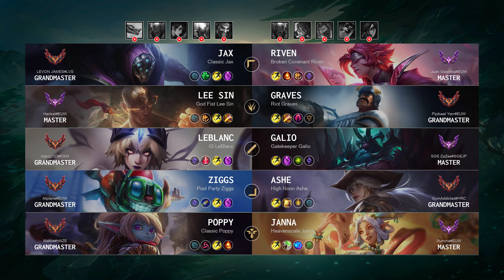Ashe ADC vs Ziggs - EUW Grandmaster Patch 14.22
Ashe ADC played by "GymAddicted@YRC", EUWGrandmaster 451 LP

- Skin: High Noon Ashe
- Primary Rune: Lethal Tempo

Timeline:
00:00 Ban & Pick
00:15 Runes & Abilities
01:37 Gameplay
04:00 Team FIGHT
04:28 Gameplay
07:52 Team FIGHT
08:20 Gameplay
09:50 Team FIGHT
10:18 Gameplay
12:35 Team FIGHT
13:03 Gameplay
14:18 Take down The Turret
14:46 Gameplay
15:48 Take down The Turret
16:21 Team FIGHT
16:54 Gameplay
18:42 Team FIGHT
19:27 Gameplay
20:28 Team FIGHT
21:40 Gameplay
24:25 Team FIGHT
25:10 Gameplay
26:21 Take down The Turret
26:49 Gameplay
28:27 Team FIGHT
29:11 End credit